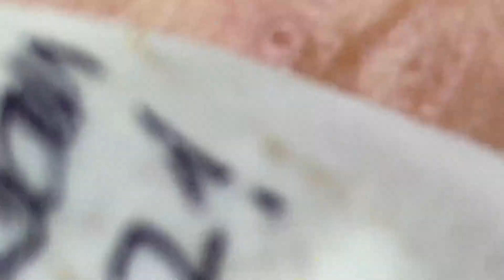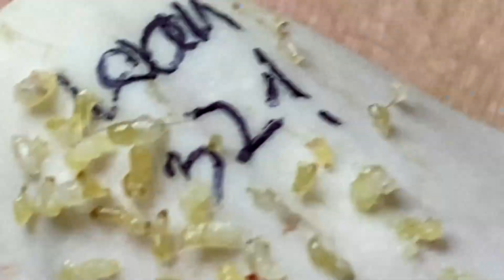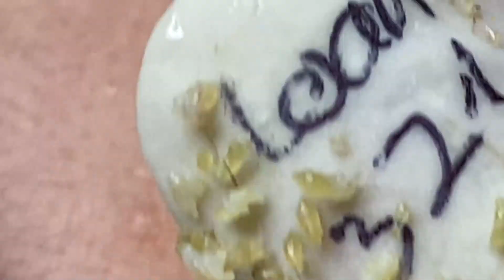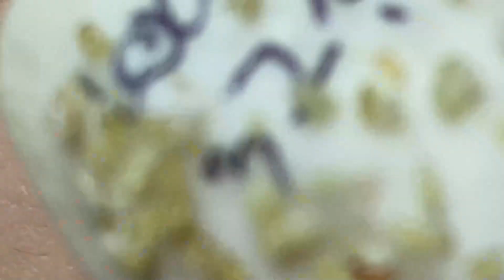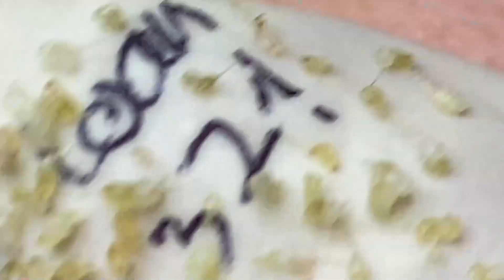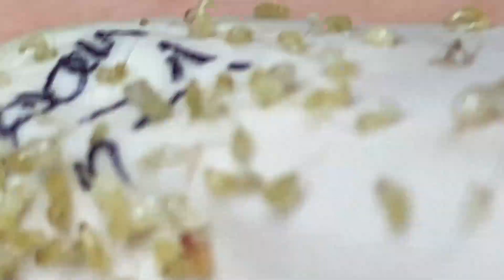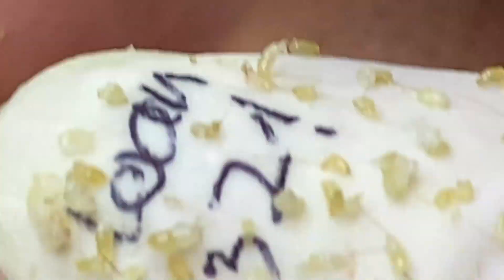𝘐 𝘢𝘭𝘸𝘢𝘺𝘴 𝘭𝘪𝘬𝘦 𝘵𝘰 𝘭𝘰𝘰𝘬 𝘰𝘯 𝘵𝘩𝘦 𝘰𝘱𝘵𝘪𝘮𝘪𝘴𝘵𝘪𝘤 𝘴𝘪𝘥𝘦 𝘰𝘧 𝘭𝘪𝘧𝘦 6956